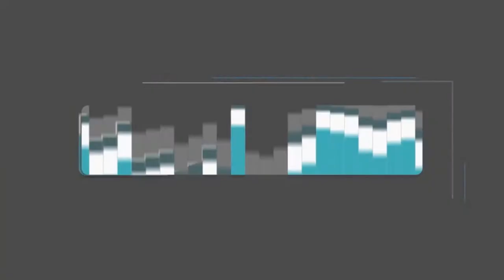Jantar Social dos Contabilistas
O programa Malu Visita marcou presença no Jantar Social dos Contabilistas, promovido pela Assescrip e o Sindicont-SJRP.